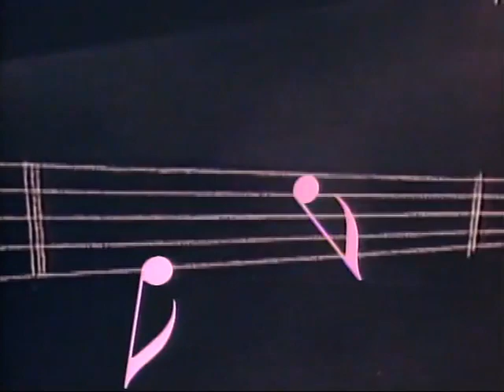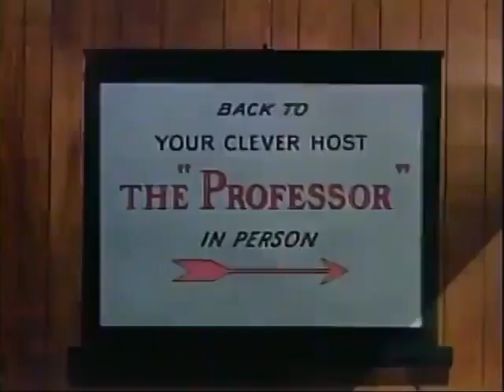Disney's Sing Along Songs Snow White Hosting Segments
Happy International Snow White Day, everyone.